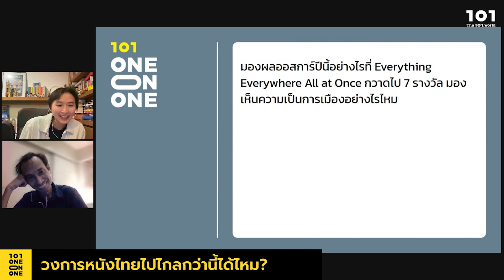การเมืองไหม? เมื่อ Everything Everywhere All at Once กวาด7รางวัล | Highlight | 101 One-on-One Ep.294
101 ชวน ก้อง ฤทธิ์ดี นักวิจารณ์หนัง รองผู้อำนวยการหอภาพยนตร์ (องค์การมหาชน) มองผลรางวัลออสการ์ 2023 เมื่อ Everything Everywhere All at Once กวาด 7 รางวัล ในรายการ 101 One-on-One Ep. 294

ติดตาม The101world ช่องทางอื่นๆ ได้ที่

ติดตามพอดแคสต์ The101world ได้ที่